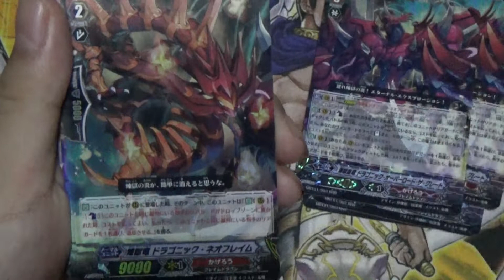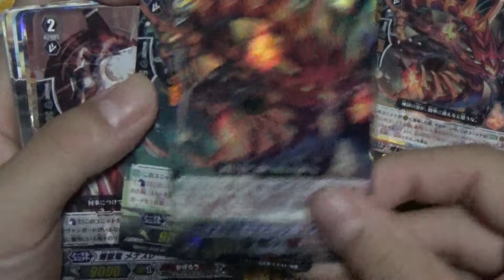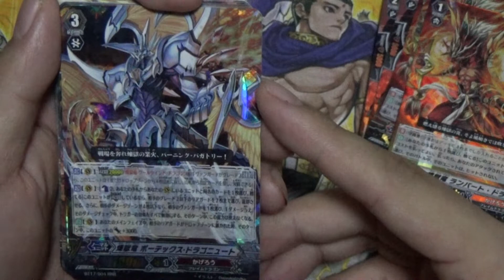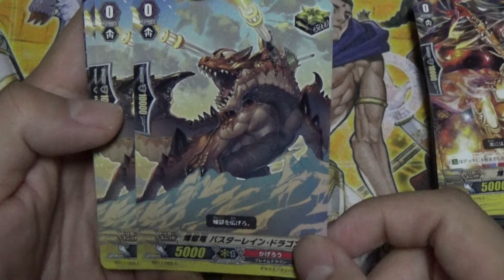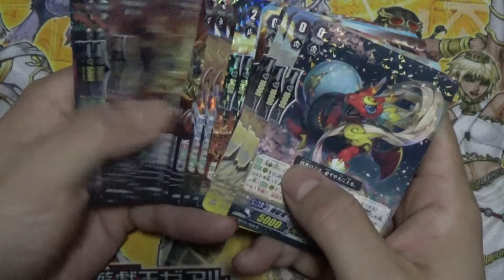【ヴァンガード#13】レギオンのかげろうデッキパーツ買ってきました【ストレージでヴァンガード】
レギオンって面白いギミックですけど対戦してみると中々プレイ時間かかりますよね
長く遊べて逆転できたして面白いですけどね!